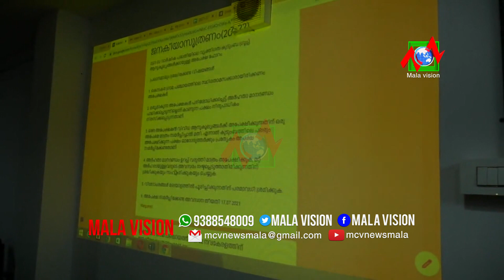കൊടകര ഗ്രാമപഞ്ചായത്ത് ഗ്രാമസഭ ഗുണഭോക്തൃ അപേക്ഷ ഫോം ഡിജിറ്റലൈസ് ചെയ്തു